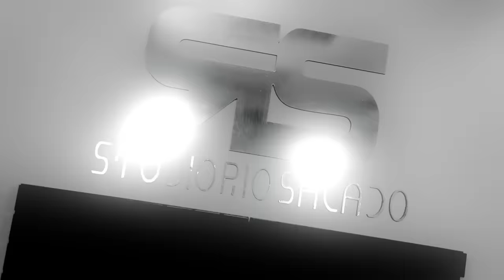Cheba Safinaz 2024 سموني مانتحيش Semouni Mantahich © Avec Nidal Bel abbes | Clip Officiel 2024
Cheba Safinaz 2024 سموني مانتحيش Semouni Mantahich © Avec Nidal Belabes | Clip Officiel 2024
Disponible sur tous les plateformes :
Cheba Safinaz

Percussion : Tchipa
Parole : Alaa Parolie
Mix & Mastering : Ismail Benz
Camera :
Studio Rio Salado
Distribution Digital : ALFADDM

Copyright © 2024 ALFADDM